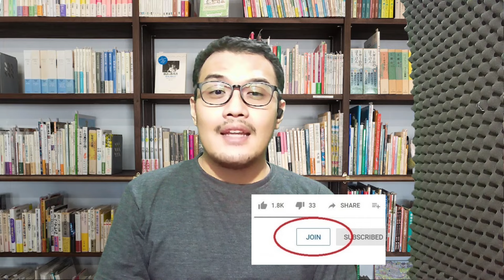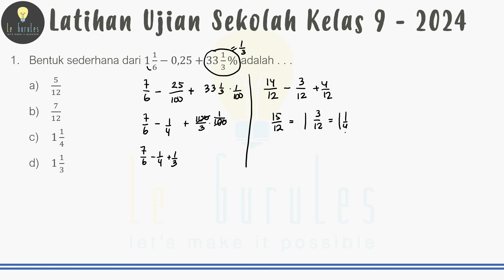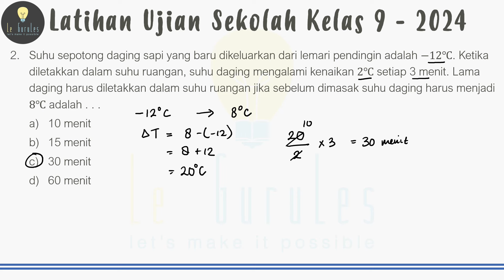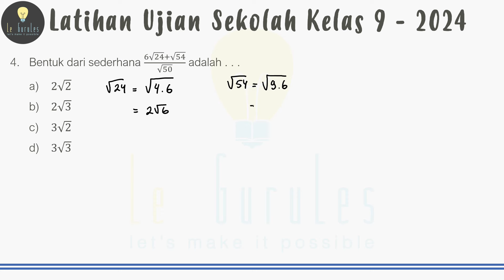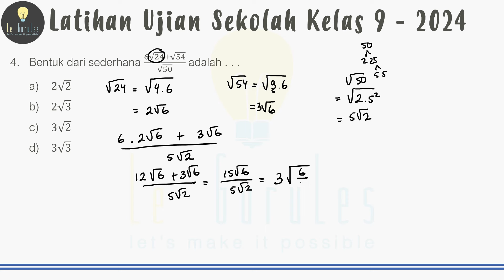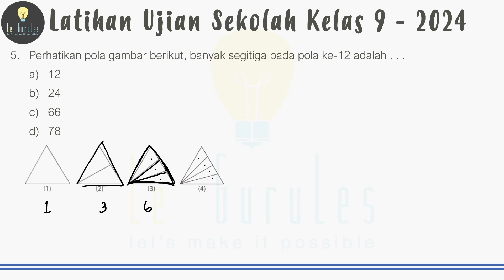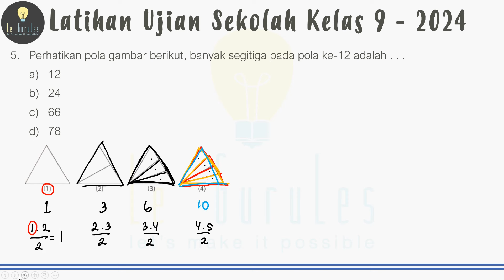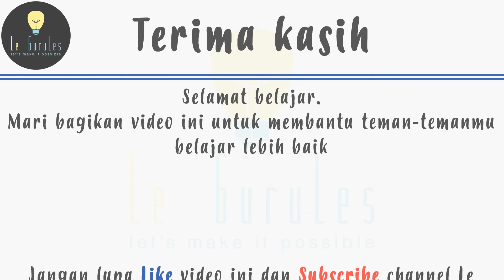Latihan Soal Ujian Sekolah Kelas 9 Matematika SMP 2024 No 1-5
Video kali ini membahas materi Latihan Soal Ujian Sekolah Kelas 9 Matematika SMP 2024 No 1-5
Tonton lebih lengkap melalui seri Latihan Ujian Sekolah Kelas 9 SMP Matematika melalui link playlist berikut